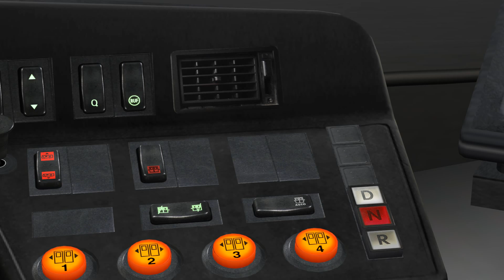Omsi 2 Nysa Poland map bus Solaris Urbino 18